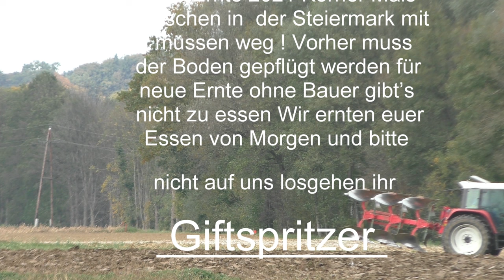mais ernte 2021 körner mais dreschen in der steiermark mit müssen weg ! vorher muss der boden gepf